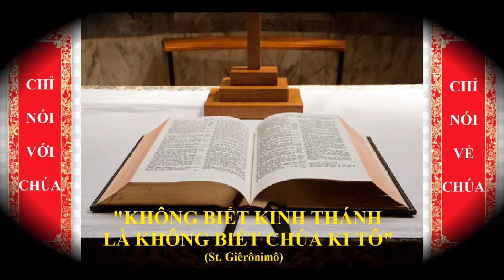LỄ CÁC THÁNH DÒNG ANH EM THUYẾT GIÁO, Lm Giuse Hoàng Hải Đăng O.P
GIỚI THIỆU CHỦ ĐỀ:
PHẢI HỌC HỎI ĐỂ BIẾT QUÍ GIÁ TRỊ CỦA TIN MỪNG CỨU ĐỘ.
Để biết quí trọng điều gì, con người cần biết rõ giá trị của nó. Nếu không biết giá trị của một người hay vật, con người sẽ dễ dàng khinh thường. Trong Tin Mừng Matthew, Chúa Giêsu khuyên các môn đệ: "Của thánh, đừng quăng cho chó; ngọc trai, chớ liệng cho heo, kẻo chúng giày đạp dưới chân, rồi còn quay lại cắn xé anh em” (Mt 7:7). Đối với nó, chỉ có cám heo là thứ nó thich nhất. Cũng vậy, con người trần thế sợ đau khổ và trốn tránh nó; nhưng đối với người theo Chúa Kitô, đau khổ làm cho họ trở nên đồng hình đồng dạng với Ngài.
Các bài đọc hôm nay nhấn mạnh đến sự cần thiết của việc học hỏi để biết quí trọng Tin Mừng Cứu Độ. Trong bài đọc I, tác giả Thư Phêrô I xác tín Tin Mừng Cứu Độ đã được loan báo cho con người từ xưa qua các tiên tri của Cựu Ước và các nhà rao giảng Tin Mừng hiện nay, dưới sự tác động của Chúa Thánh Thần. Con người phải chuẩn bị thì mới được hưởng ơn cứu độ của Đức Kitô mang đến. Trong Phúc Âm, Chúa Giêsu bảo đảm với các môn đệ: các ông sẽ được mọi sự cần thiết ở đời này và ơn cứu độ đời sau nếu các ông trung thành theo Ngài.
Mong thay